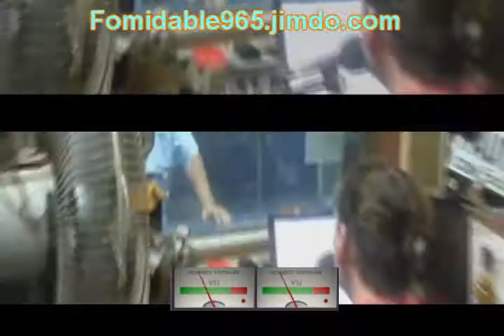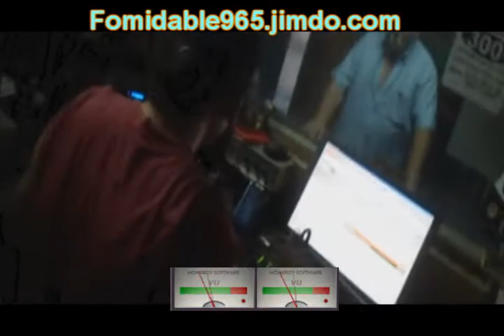Dj Tony V.s oscar Quiroga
FORMIDABLE 96.5  FM